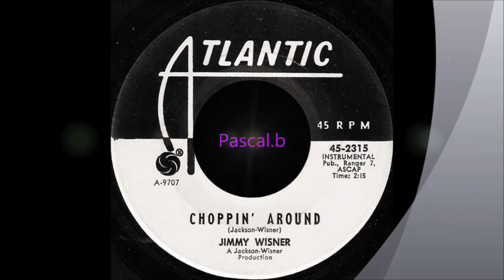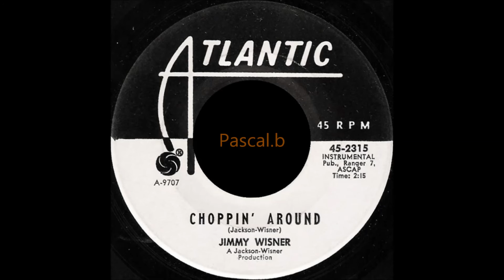Jimmy Wisner - Choppin' around